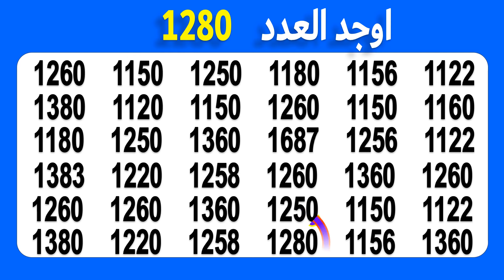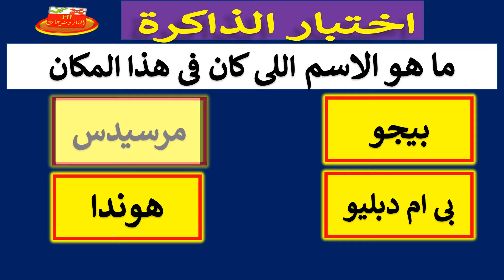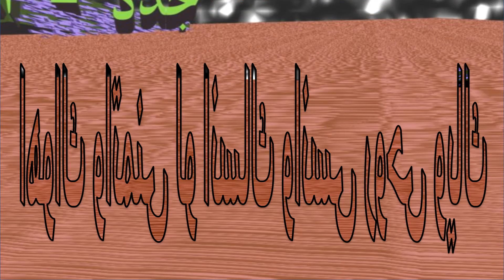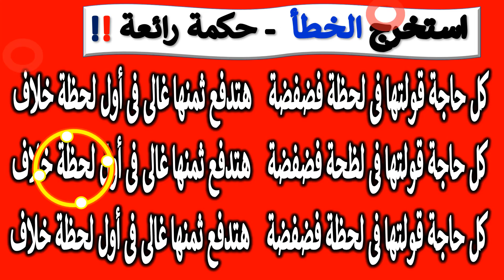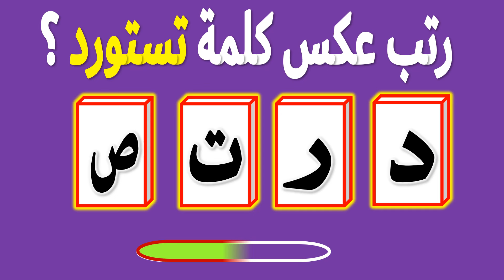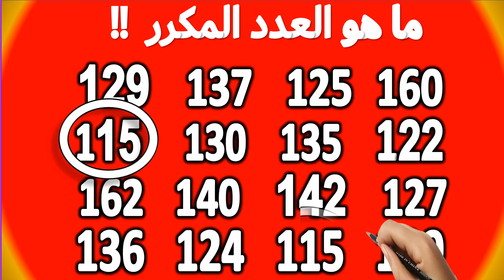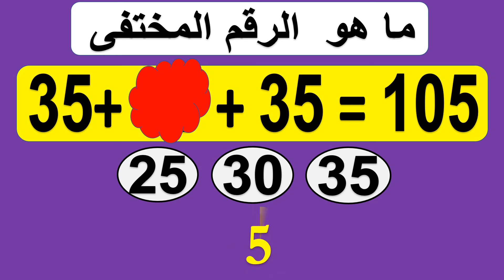اكمل خمن وسيلة نقل بحري 🧐 الغاز صعبة| أسئلة ألغاز للاذكياء |احسن ميكس اسئلة ذكاء عبقري حله28 11 024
اجمل ميكس الغاز واسئلة للاذكياء
تحدي جديد
اكمل خمن اسم وسيلة نقل بحري سريع مهمة جدا فى البحار والمحيطات والأنهار وتسمى زورق بمحرك من الحروف 🧐 الغاز صعبة| أسئلة ألغاز للاذكياء |احسن ميكس اسئلة ذكاء عبقري حلها للاخير
الغاز ذكاء
الغاز للاذكياء